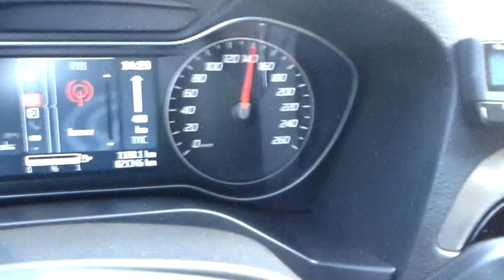REVENGIN - Face It (Official Video / Quarantine Sessions)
Vídeo em modo, Quarantine Sessions, que criamos para FACE IT, faixa presente em nosso disco, Cymatics.

Revengin:
Bruna Rocha – Vocal
Thiago Contrera – Guitarra
Hugo Bhering – Bateria
Pedro Scarpelli – Baixo